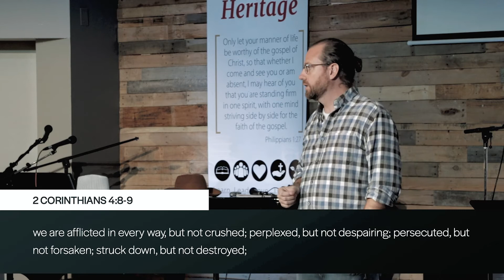God's Big 'But' | 2 Corinthians 4:6-12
Pressured, perplexed, persecuted, and knocked down. This world is not for the faint of heart and it would quickly over run anyone of else BUT... God's big glorious BUT is a promise that rescues us and redeems the hard times.